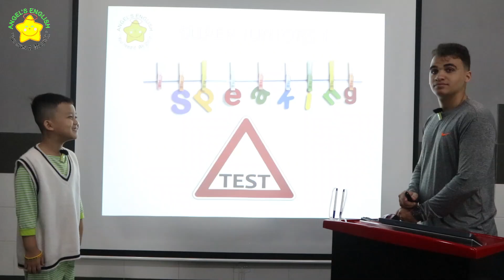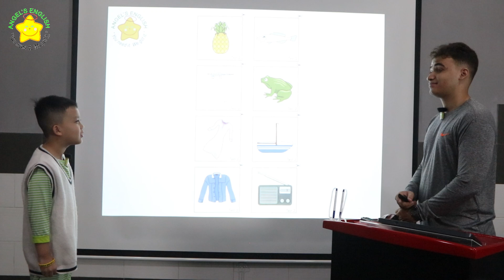Ruby AE16 - Bài kiểm tra nói quý III, 2024